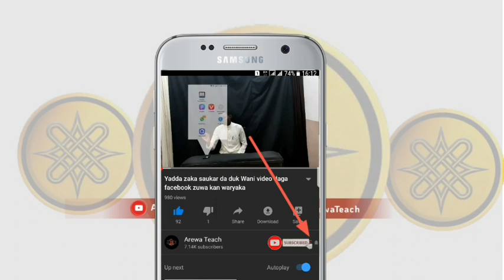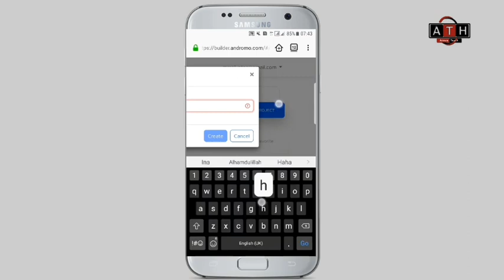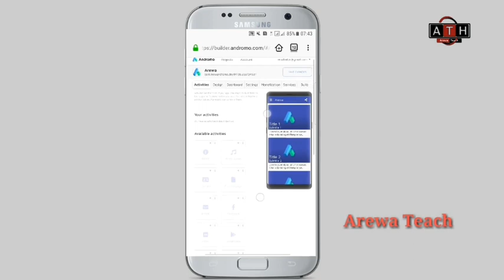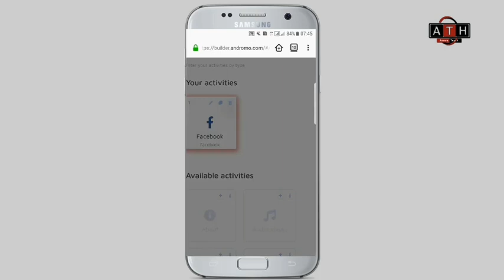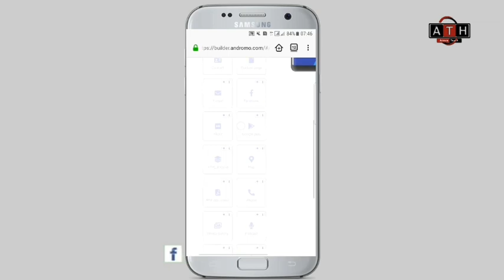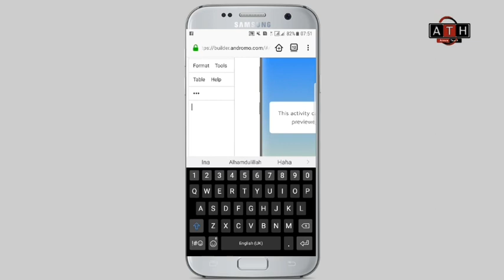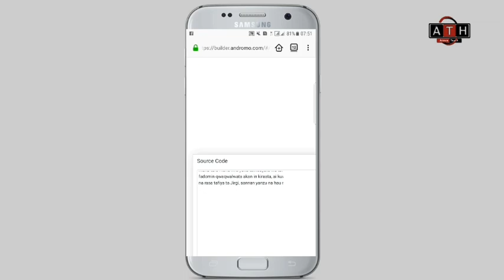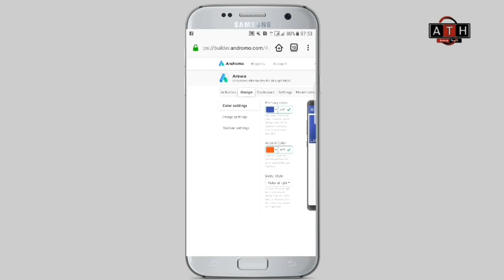Yadda ake hada Applacation a wayar Android [ 2020 Andromo Update]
Duk wanda yayi cuta ta wannan hanyar bamu da hannu akan hakan. Ga masu son Karin bayani ko kuma magana dani wannan shine facebook page dinmu

Kada ku manta kuyi Shere zuwa ga  sauran yan uwanku a Whatsapp da kuma Facebook.